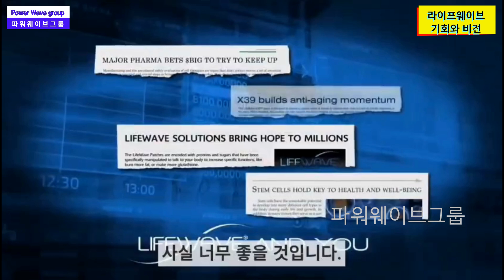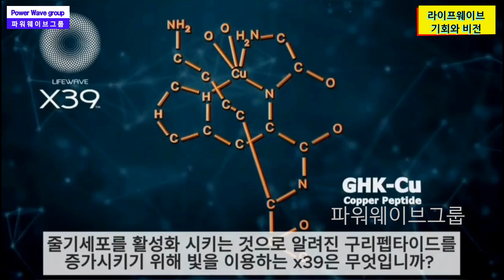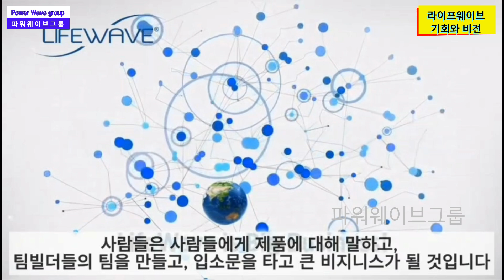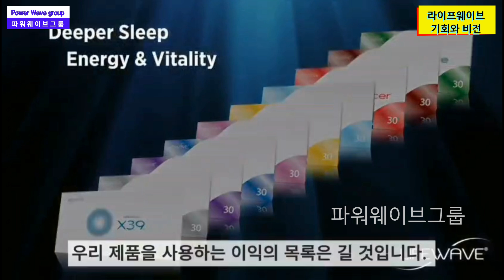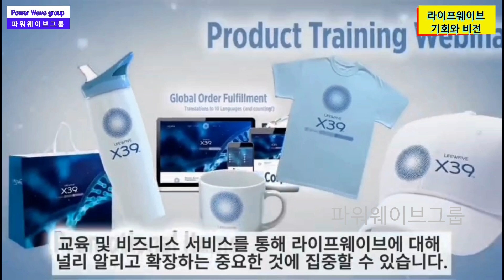[라이프웨이브] 회사의 기회와 비전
라이프웨이브 비지니스를 하시는데 도움이 되시기 바랍니다.
즐거운 시간되셔요~